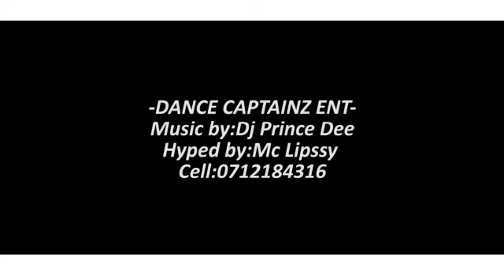KENYA'S BEST PRINCE OF WEDDINGS MC LIPSSY/DJ PRINCEDEE TURNS WEDDING TO A LIT PARTY IN KITUI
By the grace of God, I hosted this Wedding Procession at Jesus Manifestation Church (JMC) Kitui and thereafter a Wedding Reception at Ravenala Palm Gardens- Kitui. As usual, it was a lit party as DanceCaptainz Ent's finest Djs and MC Lipssy brought it down in styld. Watch, Comment and Share.